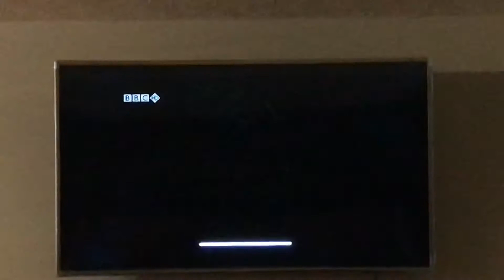This is what happens to the teacher cap 2